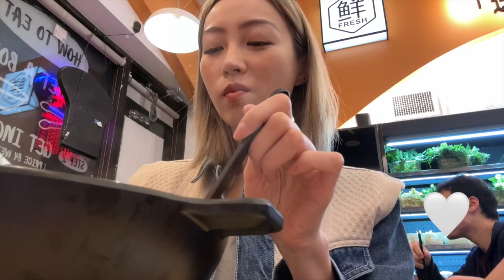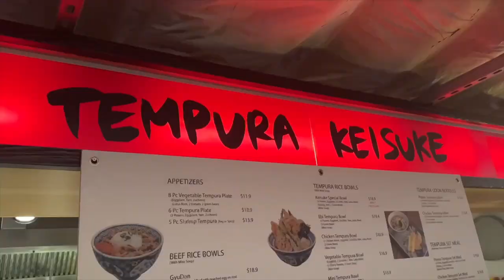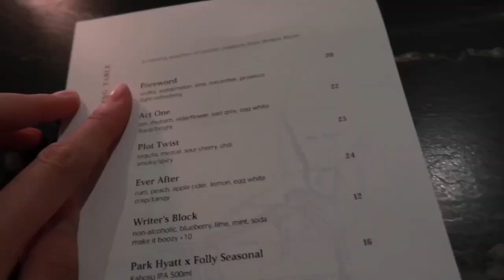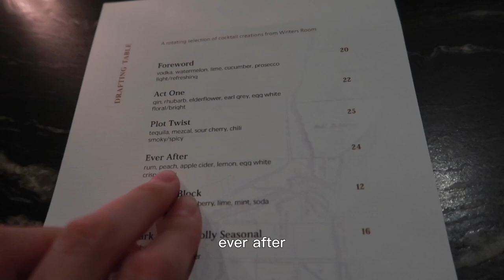VLOG #24 半工半学两周累爆了啊 l 博主公厕换装实记 l 和新朋友正确打开方式:喝几杯 l 继续不“带饭” 中 l 《失明症漫记》读后感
📅Tuesday
COS 帽子

Kijun 上衣**

🍣日料店 Nami，55 Adelaide St E, Toronto, ON M5C 1K6

📷拍摄look
Chanel 墨镜**

Necessary 外套**
【淘宝】 CZ3457 「NecessaryAnanke22秋冬新款假两件拼接毛外套」

Nobis 外套**

David Dunlap Observatory 天文台，123 Hillsview Dr, Ri
chmond Hill, ON L4C 1T3

Reformation 裙子**

📅Thursday
Nobis 外套**

We11done 上衣

📅Sunday
Oak+Fort 外套
Vestments 帽子

Acne Studios 围巾

Necessary 牛仔外套**
【淘宝】 CZ3457 「NecessaryAnanke22秋冬新款针织拼接牛仔外套」

🍲张亮麻辣烫， 5437 Yonge St, North York, ON M2N 5S3

AirPods Max 耳机

📖本月读书《失明症漫记》
📅Monday

Acne Studios 围巾

Chanel外套
COS 绿色内搭

W Concept白绿外套

MK 手表
MK 裙子
MK 外套

🎬拍照地: Toronto Public Library，想要拍照的话可以去门口的security拿一个permission就好～
789 Yonge St, Toronto, ON M4W 2G8

🍹酒吧 Writer's Room Bar, 4 Avenue Rd, Toronto, ON M5S 2C7

♥  微博- ohh_emma
♥  小红书 - ohh_emma